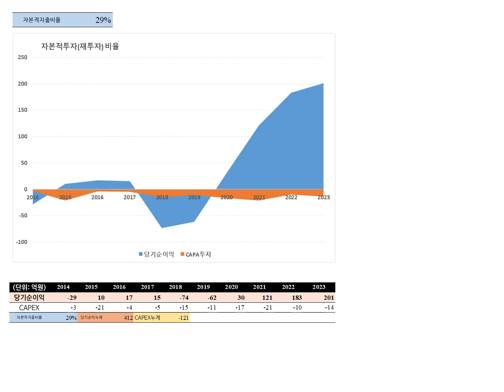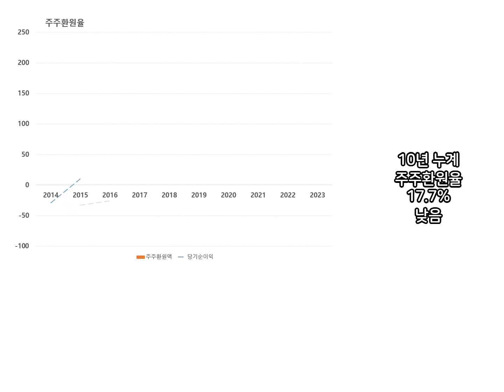유신의 2014~2023년도 실적 및 손익 분석. 건축 및 토목 설계 등 엔지니어링 서비스업